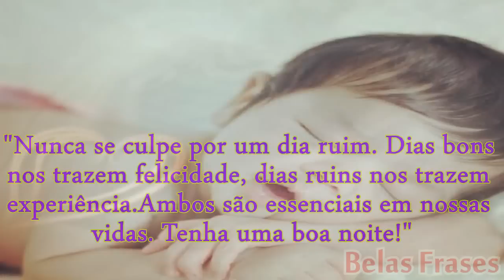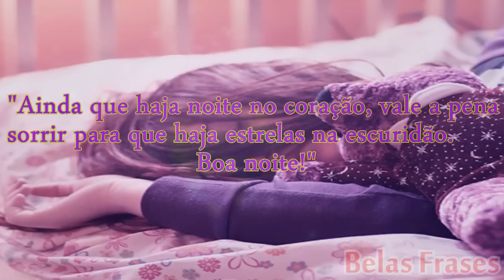Belas Frases - BOA NOITE # 5